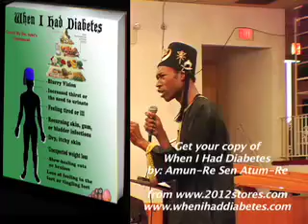Free The Mind Free The Body (Part 2) Truelight speaks in church 11/14/09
This is a exclusive. Please click this link if you wish to learn more about what you can do to come to the aid of Political Prisoners of Conscience. Join brother Amun-Re Sen Atum-Re to free
our Political Prisoners of Conscience. With Over hundreds in attendance brother Truelight a.k.a Amun-Re Sen Atum-Re has done an excellent job as a young leader to open the eyes, hearts, and minds of members of various communities to the reality of modern day slavery and germ warfare in the form of compromised produce.